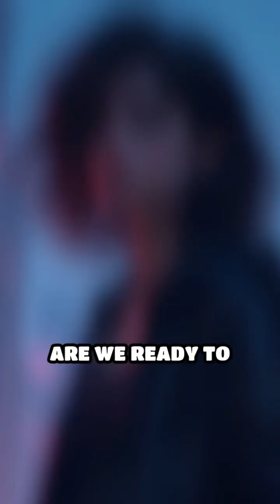Micro-Robots: The Medical Revolution Within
AI-powered micro-robots are set to transform medicine from the inside out. Imagine surgeries with no scars and targeted drug delivery!